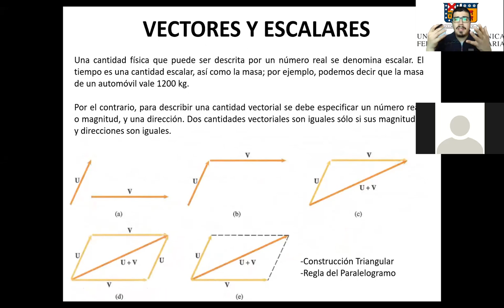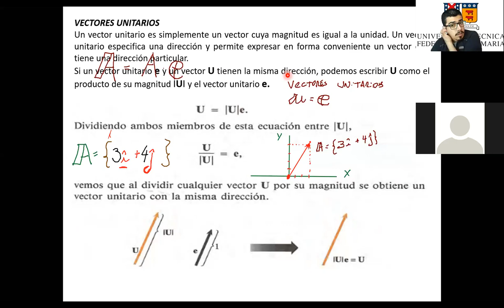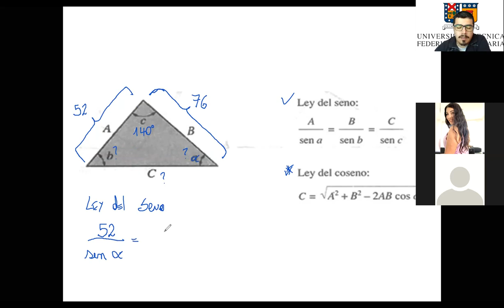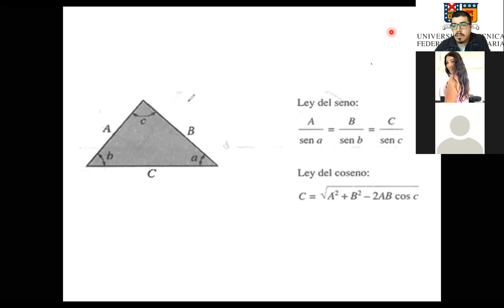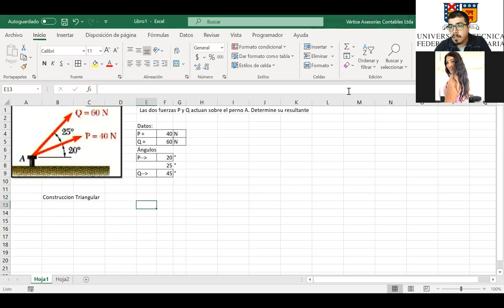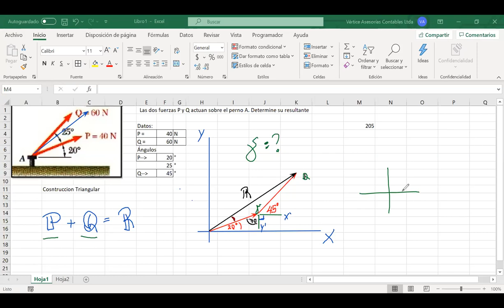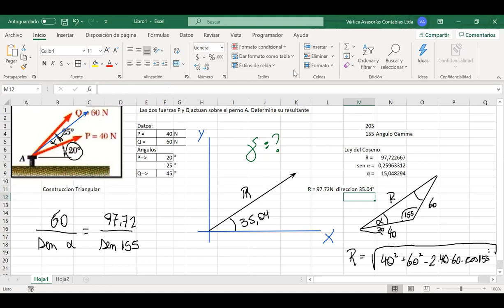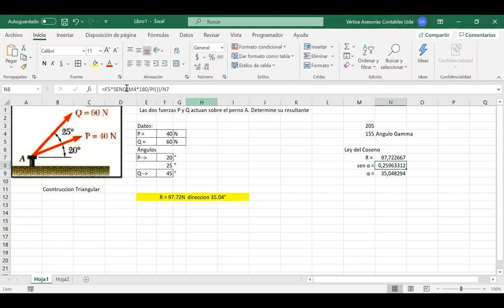Resistencia de Materiales_Minería y Metalurgia_244A_09-09-2020